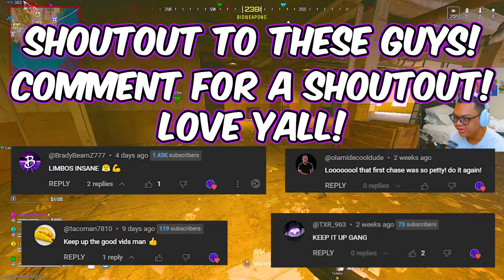The ONE CHEST ONLY Challenge In Warzone 3!